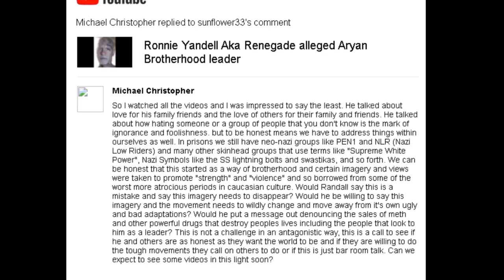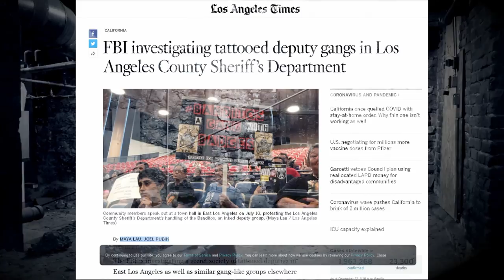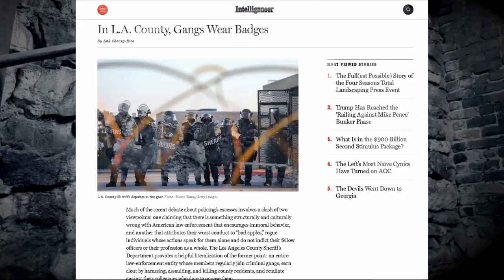California Gang Symbol's & Letter's Ronald Yandell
Ronnie Yandell gives his opinion on Gang Symbol's & Letter's.

PTSD SC: Post-Traumatic Stress Disorder Solitary Confinement-  Sitawa Nantambu Jamaa and Baridi J. Williamson -SF Bay View News National Black Newspaper
Corrections officer arrested on suspicion of smuggling meth into South Bay jail
Delano correctional officer charged with smuggling drugs, cell phones to inmates
Former Corrections Officer, Inmates and Others Arrested in Drug Smuggling Conspiracy at Richard J. Donovan Correctional Facility
L.A. deputy who smuggled drugs into jail sentenced to four years in prison
Corrections officer admits to sex with inmates, smuggling drugs
CIM HD STOCK FOOTAGE 2015 80
California Department of Corrections and Rehabilitation
100 Most Notorious Gang Tattoos & Their Meanings
By TSU Team-the style up